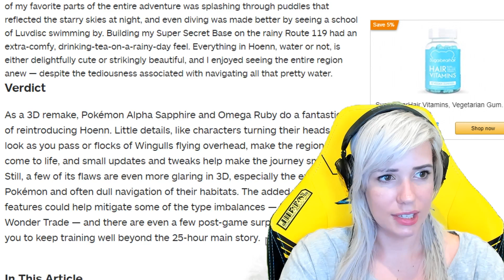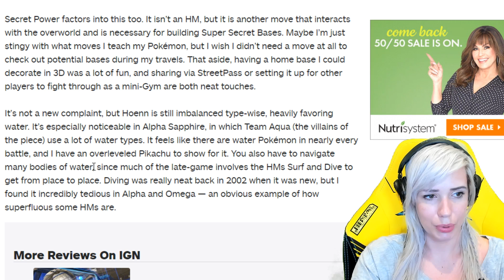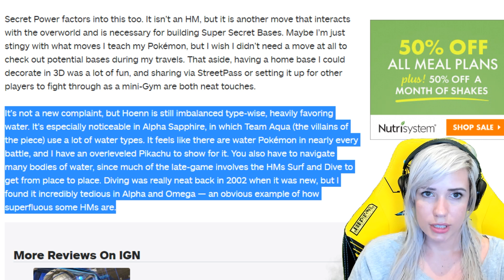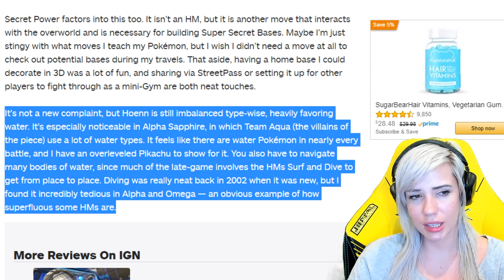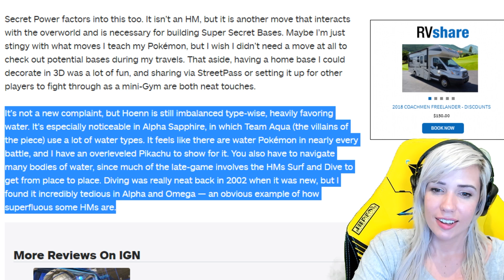let me explain IGN's "Too Much Water"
I have 0 stake in this, just something I figured may interest some people to understand!